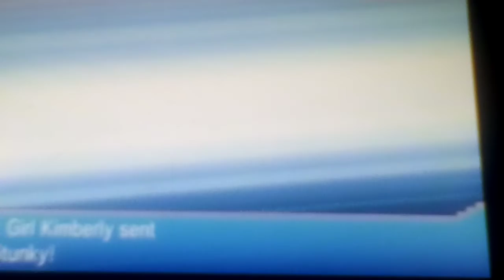Let's play Pokemon Omega Ruby Part 90: Battling At The Battle Mansion